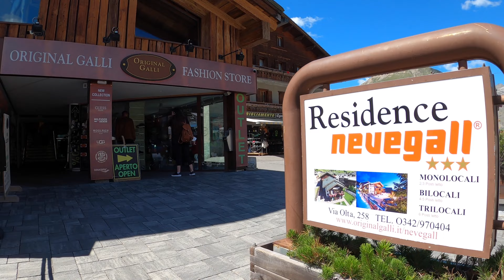Livigno Italy 🇮🇹 4K Walking Tour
Livigno Italy
Other popular 4K walking tours: